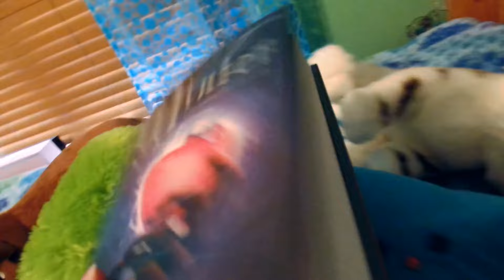A Christmas Vlog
Let's talk Christmas.